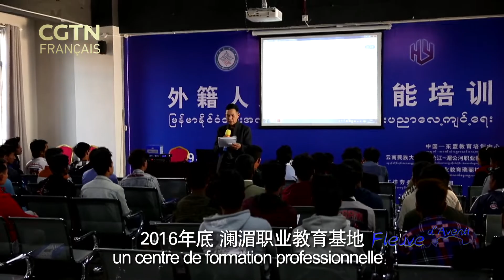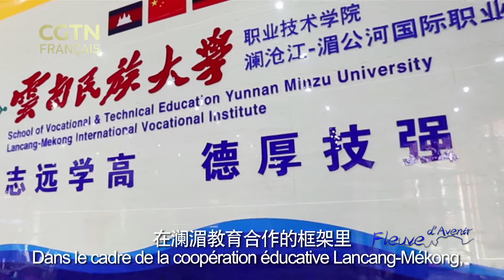Fleuve d'Avenir - Épisode 2 -La formation professionnelle, un nouveau Jack Ma en Asie?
Série documentaire--Fleuve d'Avenir-- La formation professionnelle, un nouveau Jack Ma en Asie? -- L’idole de NGUYEN THI NGOAN est Jack Ma, le fondateur de Taobao. Avec l'ambition de se lancer dans le commerce international, qui peut dire si cette jeune étudiante ne deviendra pas la future Jack Ma du Vietnam ? L’objectif de l’Institut est justement de procurer des opportunités d'épanouissement pour des gens comme elle.